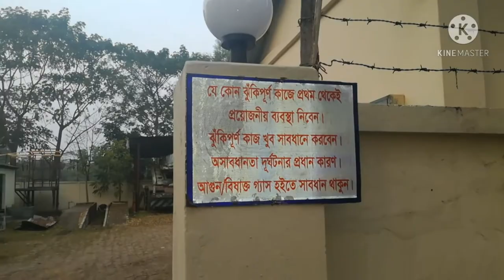ঘুরে এলাম বাখরাবাদ গ্যাস ফিল্ড 🔥🔥